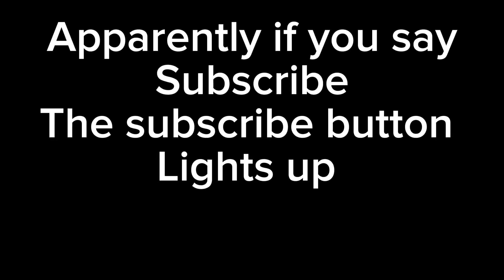Unsubscribe then subscribe again before and after the video